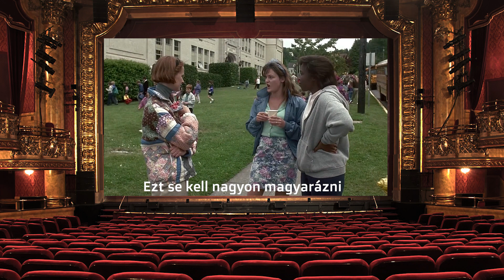Szinkron Csodák I.